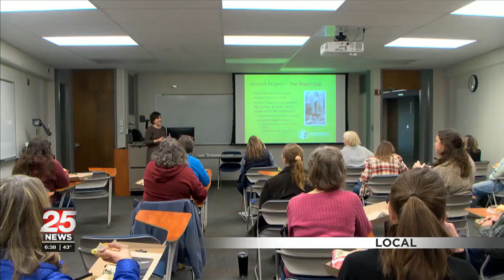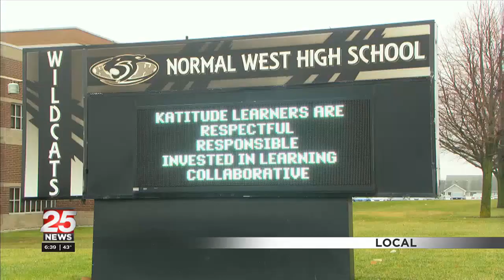More women are becoming farmers as interest grows